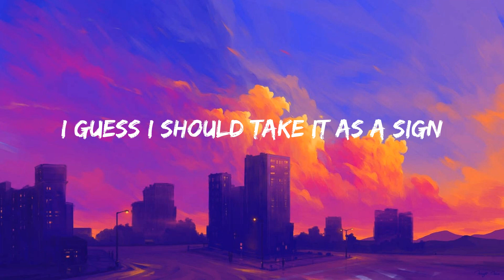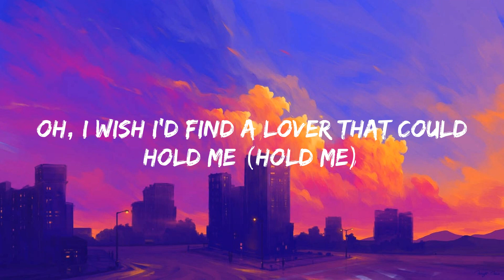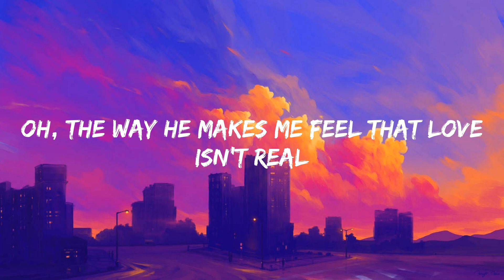Cupid - Fifty Fifty (Lyrics)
🎤 Lyrics Cupid:

(La-la-la, la-la-la)
(La-la-la-la, la-la-la-la)